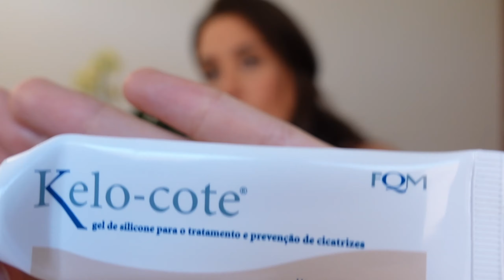MINHA RECUPERAÇÃO PÓS CESÁREA / ANTES E DEPOIS DA BARRIGA / EMAGRECIMENTO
Eu me chamo Lívia Bersot e esse é o meu canal. Aqui eu compartilho todas as minhas experiências.

No vídeo de hoje vamos conversar sobre a minha recuperação depois da cirurgia. Além disso vou contar sobre os produtos e usei para ajudar na cicatrização da cesárea. Vou te contar quantos quilos eu engordei e quantos já perdi.

Lá pro final do vídeo o antes e depois da barriga.

Mamadeira comotomo
Banheira Burigotto
Pomada Weleda
Coleção de livros infantis
Batedeira KitchenAid Artisan

Me siga no Instragram para ter acesso aos conteúdos em tempo real.